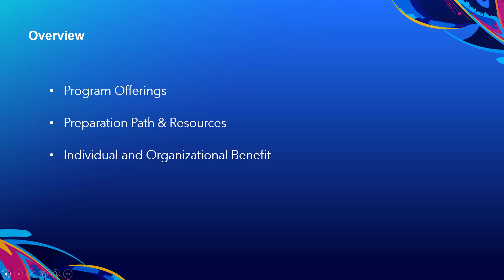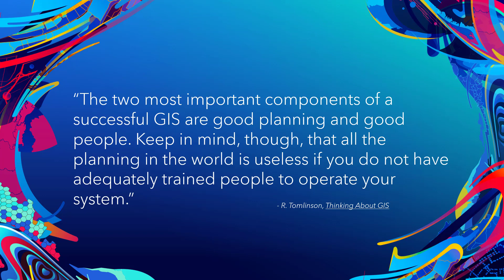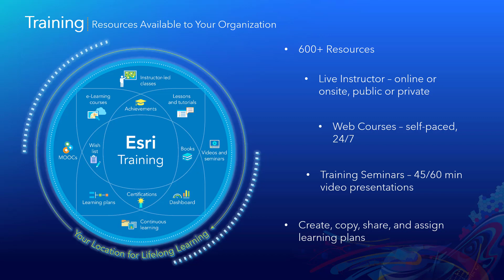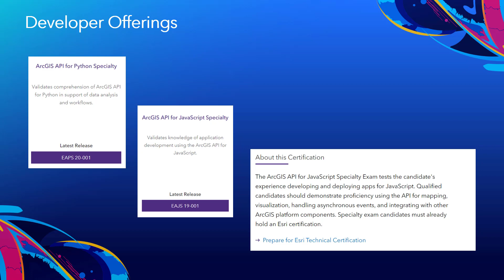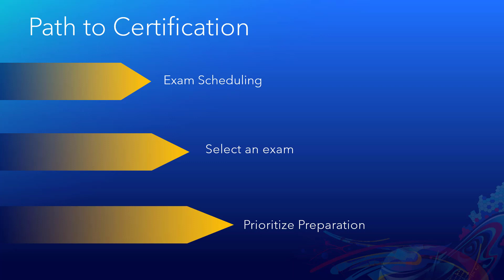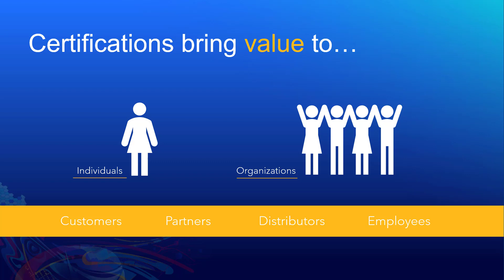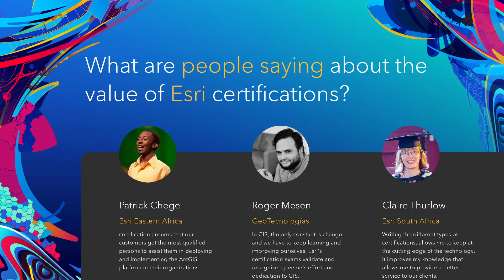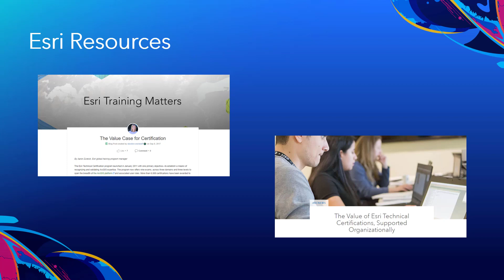Advance Your Goals with Esri Technical Certification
Discover the value that Esri Technical Certification holds for individuals and organizations and get tips on how to use certification to promote and enhance your brand.

12444